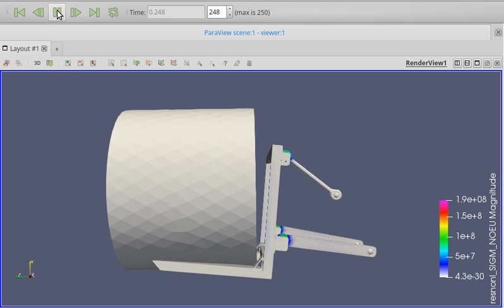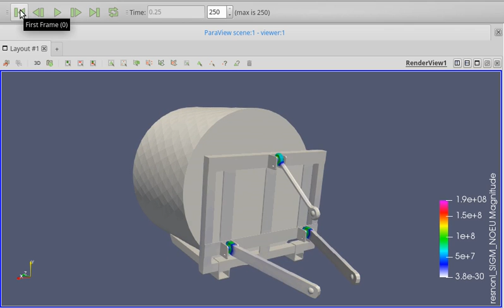Code Aster Bale of Hay Goes Up